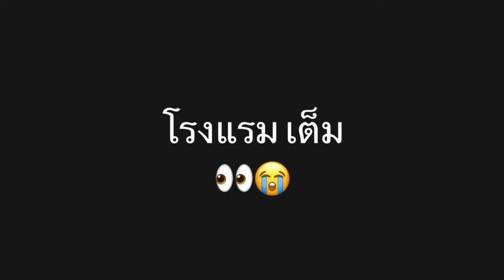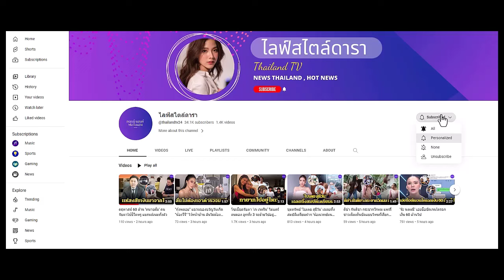"หนิง ปณิตา" เผยภาพตนเองประสบน้ำท่วมหนักที่ดูไบ หลังน้ำทะลักเข้าห้างหรูฉับพลัน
หนิง ปณิตา กลายเป็นผู้ประสบภัยเดินแบกกระเป๋าเดินทางลุยน้ำท่วมกลางห้างที่นครดูไบ หลายคนเห็นแล้วตกใจเลย